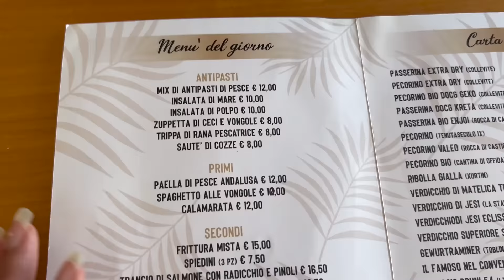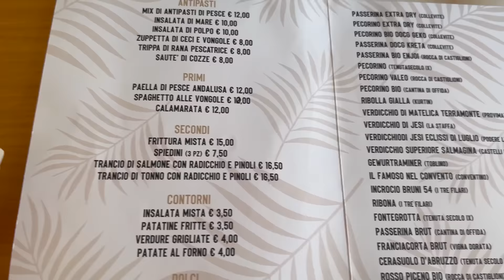Le nostre vacanze ROOM TOUR - la Perla Cupra Marittima